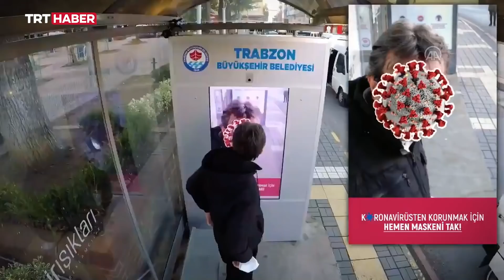Trabzon'da maske takmayanların yüzü virüsle kaplandı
Trabzon'da otobüs duraklarına yerleştirilen yapay zeka tabanlı dijital ekranlar, maskesi olmayanların yüzünü koronavirüse çevirerek maske takmaya teşvik ediyor.